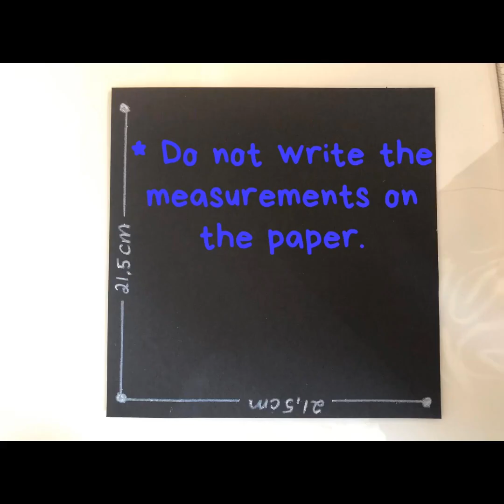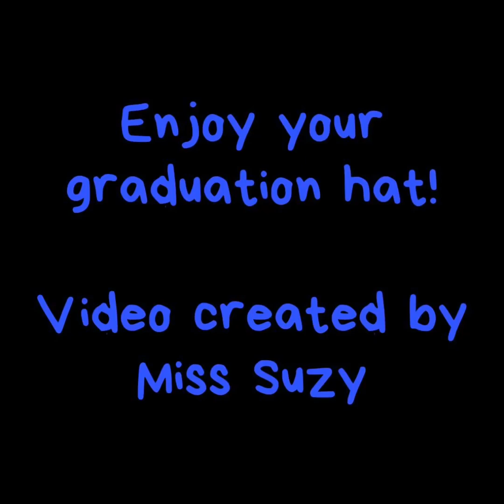How to make a DIY Graduation Cap (Mortar Board)